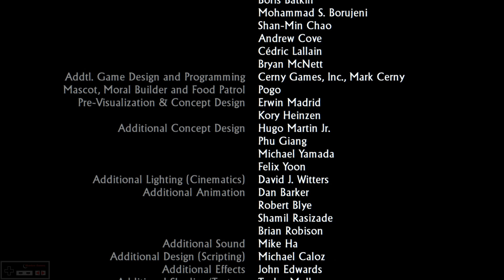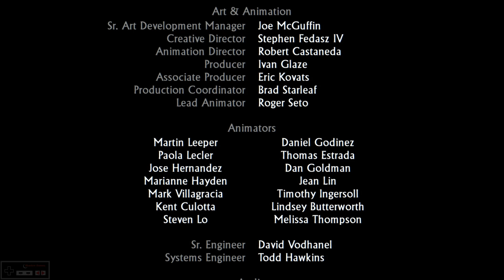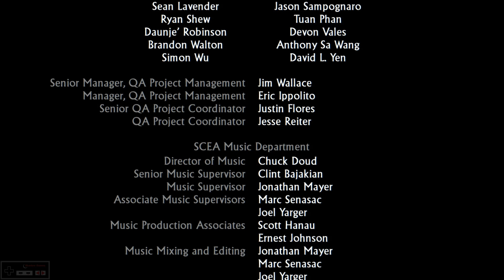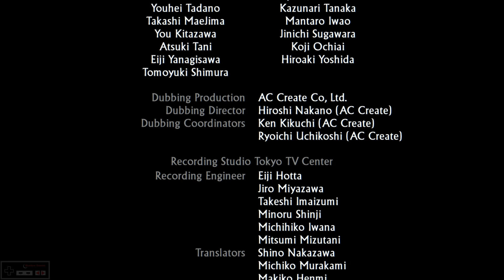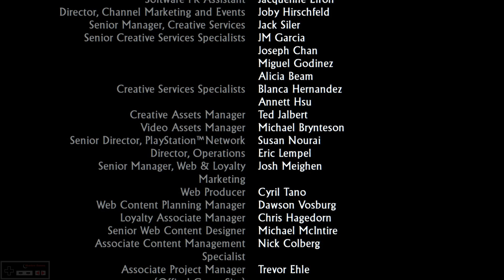Uncharted 1: Drake's Fortune (Remastered) - 12 [Let's Play]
Uncharted 1: Drake's Fortune (PS4 Remastered)

Players: Shadow and Luna
Commentators: Shadow and Luna
Notes: This is played on PS4. As always, no guides. This is not a blind playthrough.

I own a legal copy of Uncharted 1 and Uncharted Remastered
(System: PS4. US Release: November 2015)
Owned/Copyrighted by: Naughty Dog